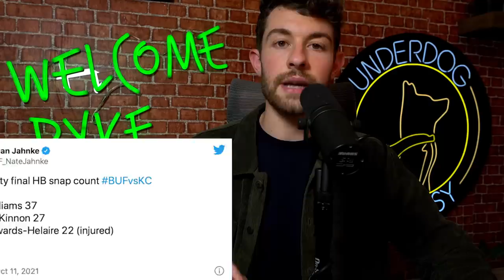Top 5 Waiver Wire RB Pickups for Week 6 Fantasy Football